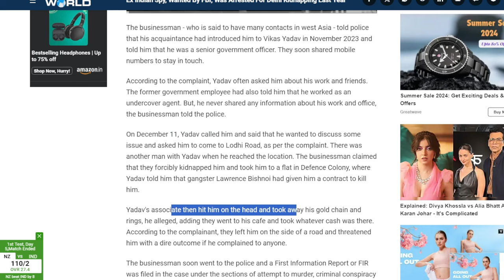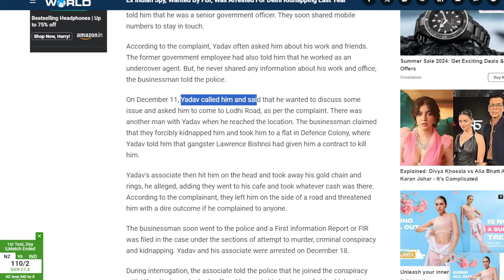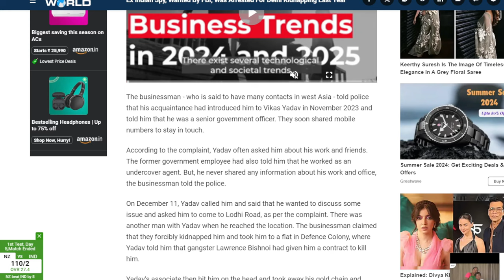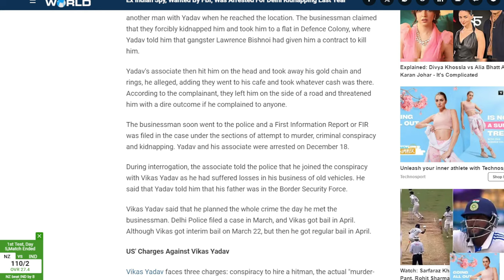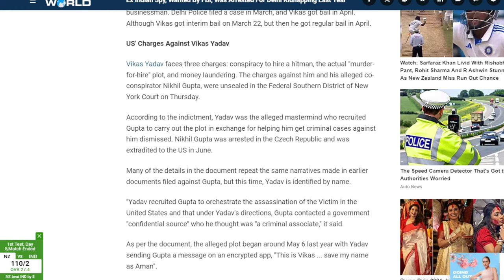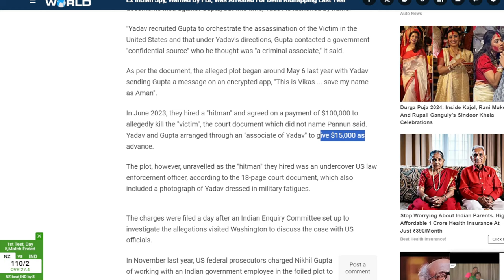Ex-RAW Agent Vikas Yadav Was Arrested In Kidnapping Case By Delhi Police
Ten months ago, the Delhi Police detained Vikas Yadav, a former Indian government employee who was on the FBI's wanted list, on suspicion of attempted murder and kidnapping.

US prosecutors have indicted the former Research and Analysis Wing (R&AW) official for his alleged role in orchestrating an abortive scheme to assassinate dual-Canadian and US-Khalistani terrorist Gurpatwant Singh Pannun. The person mentioned in the indictment filed by the US Justice Department was, according to the Ministry of External Affairs, "no longer an employee of the government of India," as of Thursday.